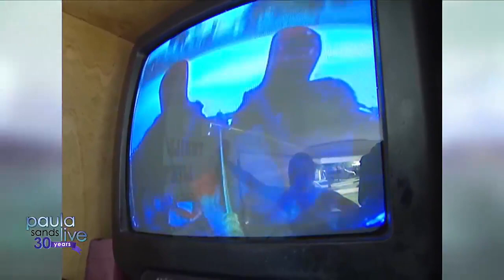Dr. Discovery: Kitchen potpourri and PSL throwback fun